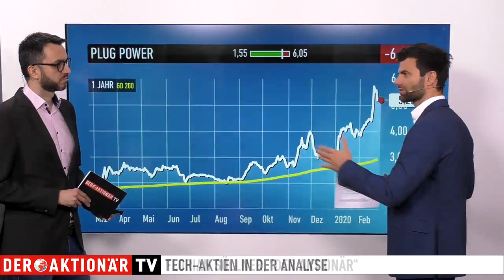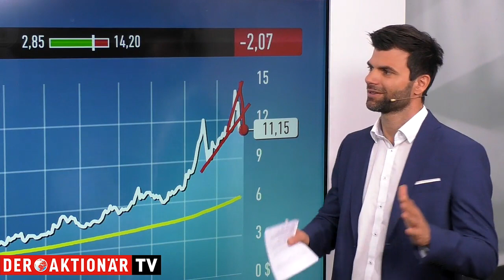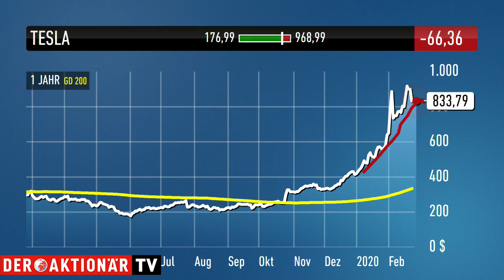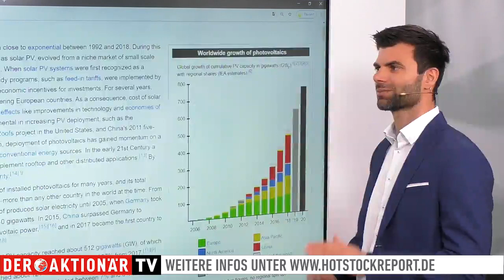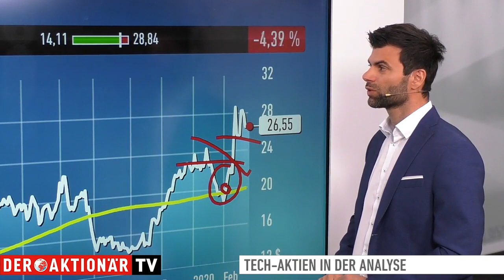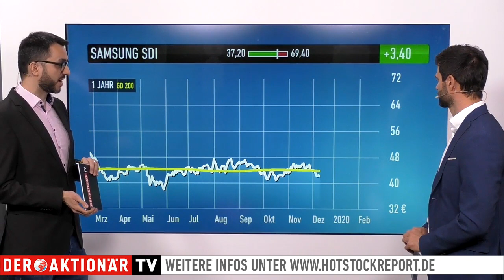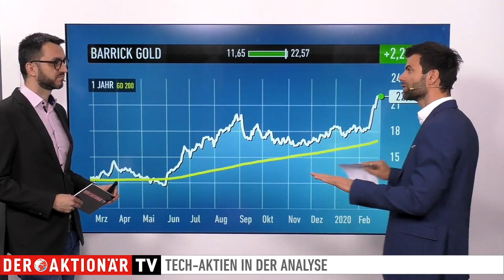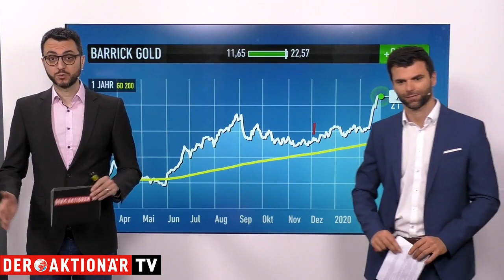Söllner: Die Gold-Aktie für 2020, Wasserstoff-Favorit Plug Power und Ballard, Tesla und SDI im Check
Heute geht es um folgende Werte: Plug Power, Ballard Power, Tesla, Solaredge, JinkoSolar, Samsung SDI, Barrick Gold.

Testen Sie jetzt den exklusiven Börsendienst im Probe-Abo zum Vorteilspreis.